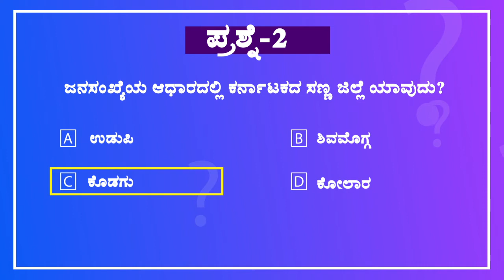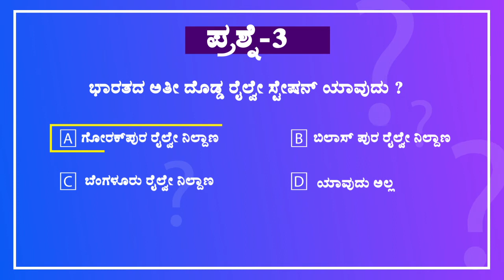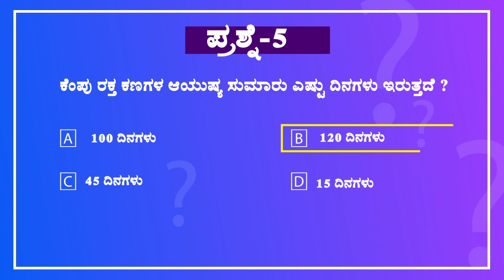Karnataka Top 5 Gk Question In Kannada|ISRO ಕಛೇರಿ?|ಕರ್ನಾಟಕದ ಸಣ್ಣ ಜಿಲ್ಲೆ?ಕೆಂಪು ರಕ್ತ‌ ಕಣಗಳ ಆಯುಷ್ಯ?